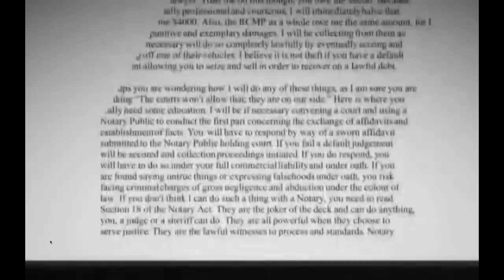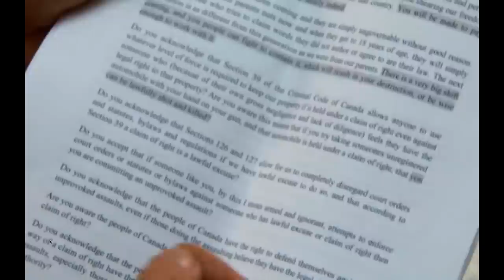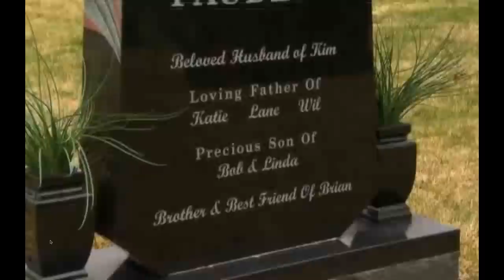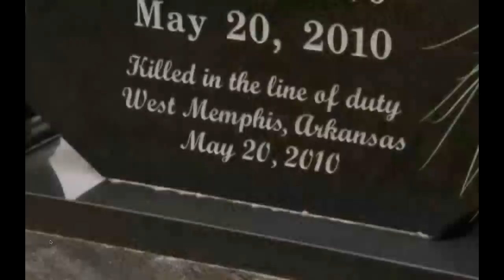CBC with Robert Menard & the Freeman Movement Part 2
A new but expanding group called the Freeman-on-the-Land has caught the attention of Canadian police because of the violent activity of associated groups in other countries.

Some call the Freemen a harmless fringe movement. However, as The National's Adrienne Arsenault reports, the group may be larger and, for some, more worrying than it appears.

Or the Public Forums where 1000's of people ask questions that Government can't answer every day:

The Legal Definition of Freeman, according to Blacks Law can be found on our online version of Black's Law located here:

Bouviers Law states:
FREEMAN. One who is in the enjoyment of the right to do whatever he pleases,
not forbidden by law. One in the possession of the civil rights enjoyed by,
the people generally. 1 Bouv. Inst. n. 164. See 6 Watts, 556:

We would like to add here that nowhere do Freeman from the World Freeman Society Claim they are Sovereign Citizens.

There is no such thing, it's an oxy-moron, and has as much substance as this CBC pice of propaganda.